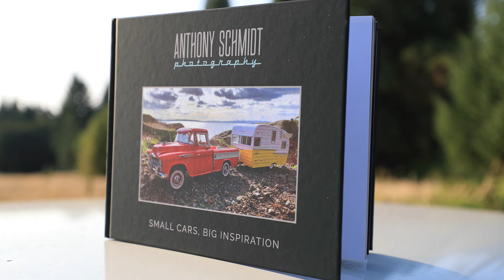Small Cars, Big Inspiration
The result of a successful Kickstarter project, Small Cars, Big Inspiration documents the remarkable story of a young man on the autism spectrum finding a passion in collecting and photographing model cars, gaining a large social media following, and inspiring and bringing others together.

MB010ZFCOPGG6LU